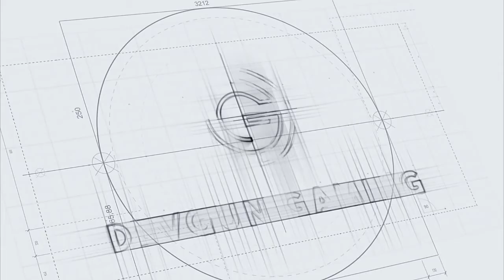Spiderman Web Of Shadows # 1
I'm back with a brand new video of SPIDERMAN WEB OF SHADOWS, I hope you all like and enjoy my video ...

I don't take any credits for any song, music or any other copyright things in my video those belongs to it's rightful owner so if you want me to remove things that might belongs to you then contact me on my business email id and i will remove it.